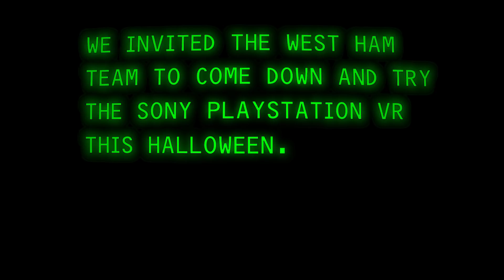WEST HAM PLAY RESIDENT EVIL 7 IN PLAYSTATION VR | HALLOWEEN SPECIAL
Featuring Chicharito, Adrian, Ogbonna, Byram, Marcus Browne, Karen Ray and Kit Man, Andy Tyson! There was A LOT of screaming...